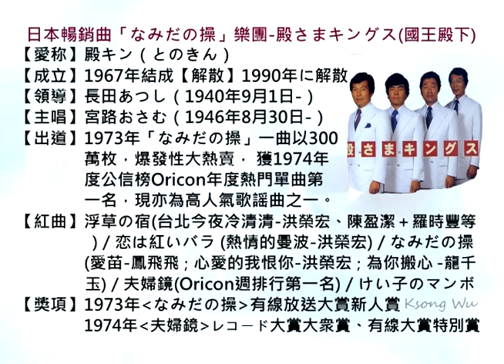殿さまキングス-恋は紅いバラ、mambo、日本歌謡・カラオケ、オリジナル歌手、中国語の訳文＆解說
恋は紅いバラ（こいはあかいバラ）中譯「戀愛是紅色薔薇」，千家和也作詞、佐渡寿一作曲。1976年7月ビクター（Victor）音楽産業發賣，殿さまキングス（國王殿下）創唱之歌謡曲。
本曲（金嗓編號40493）為洪榮宏台語歌曲「熱情的曼波」及華娃廣東語歌曲「珍惜在今宵」之原曲。
翻譯注釈
1.テナー【Tenor】
［樂器］次中音薩克斯風。テナー＝テナーサックス（Tenor Saxophone）。
2.のみかけ【飲掛け】
［名］沒喝完的殘餘物。－かけ［接尾］表動作的中止。
3.更けて行く【ふけてゆく】
［片語］（夜）漸深沉。
4.泣かせて【なかせて】使人泣淚。
カ行五段活用動詞「泣（な）く」之未然形「泣か」＋使役助動詞「せる」之連用形「せ」＋接続助詞「て」。
5.マンボ【mambo】
［舞蹈］曼波。曼波舞係一種拉丁舞，起源自1940年代古巴夏灣拿，後來曼波舞及美式Lindy舞演變而成恰恰（Cha Cha Cha）舞，1956年左右大為流行，並由「英國皇家舞蹈教師協會」予以國際化，納入正規教學，致使曼波逐漸被恰恰取代。
6.酔わせて【よわせて】令人陶醉。
ワ行五段活用動詞「酔（よ）う」之未然形「酔わ」＋使役助動詞「せる」之連用形「せ」＋接続助詞「て」。
7.抱かれて【だかれて】被摟抱。
カ行五段活用動詞「抱（だ）く」之未然形「抱か」＋受身助動詞「れる」之連用形「れ」＋接続助詞「て」。
8.結ばれて【むすばれて】結合。
ラ行下一段活用動詞「結（むす）ばれる」之連用形「結ばれ」＋接続助詞「て」。
9.誘われて【さそわれて】被誘惑。
ワ行五段活用動詞「誘（さそ）う」之未然形「誘わ」＋受身助動詞「れる」之連用形「れ」＋接続助詞「て」。
10.眼を閉じて【めをとじて】閉上眼睛。
［片語］「眼を閉じる」之連用形用法。